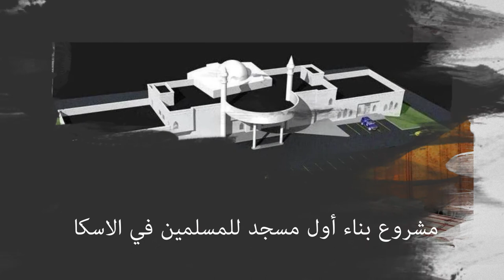Alaska Masjid Ad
Alaskan Muslims are building their own Masjid.
They are almost done but still support is needed to finish.